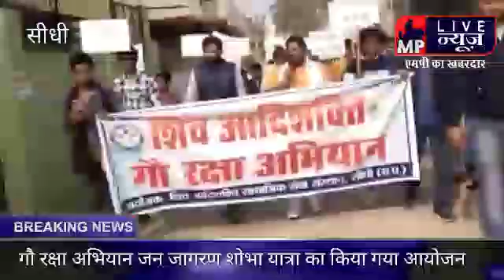गौ रक्षा अभियान जन जागरण शोभा यात्रा का किया गया आयोजन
जिले के नगर पालिका क्षेत्र में शिव आदि शक्ति सामाजिक सेवा संस्थान के आयोजन में गौ रक्षा अभियान जन जागरण पदयात्रा का आयोजन किया गया जिसमें मुख्य अतिथि शिवमूरत महाराज भागवत कथा वक्ता विशिष्ट अतिथि लखन महाराज एवं वरिष्ठ समाजसेवी कमल कामदार की उपस्थिति में गौ माता पूजन कर कार्यक्रम का शुभारंभ किया गया था पश्चात मुख्य अतिथि द्वारा अपने उद्बोधन में गौ माता की रक्षा के संकल्प का आग्रह किया गया तथा समिति के नए कार्य की सराहना की गई साथ ही वरिष्ठ अतिथि ने कहा कि समाज को ऐसे धार्मिक कार्यों में बढ़ चढ़कर हिस्सा लेना चाहिए यदि गौ माता की सेवा करना प्रारंभ कर देते हैं तो भारत पुनः विश्व गुरु और सोनी की चिड़िया के नाम से जाना जाएगा इस समिति का मुख्य उद्देश्य अभियान में समाज की सहभागिता को मूर्त रूप प्रदान करना है यह समिति जिले भर में गौ रक्षा को लेकर सतत कार्य करेगी कार्यक्रम में मुख्य रूप से समिति के अध्यक्ष अनिकेत पंकज चतुर्वेदी देवी प्रसाद गौतम राजेंद्र ,महेंद्र मिश्रा अरुणेंद्र सिंह ,धीरज ,अजय ,अभिषेक, अंबुज , दिव्य प्रकाश सहित सैकड़ो की संख्या में कार्यकर्ता उपस्थित रहे